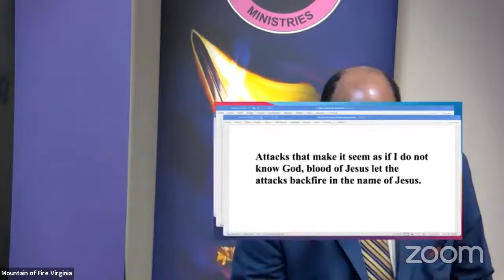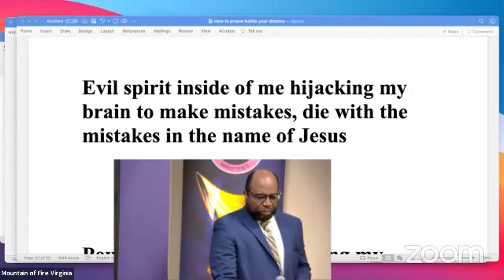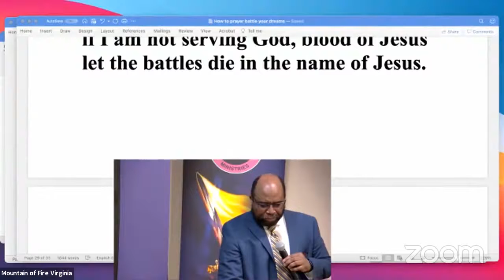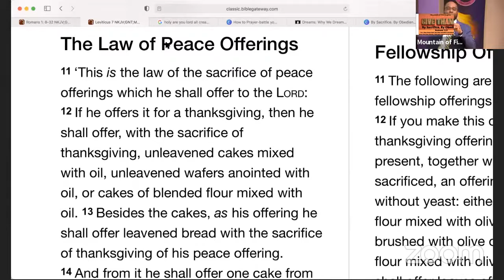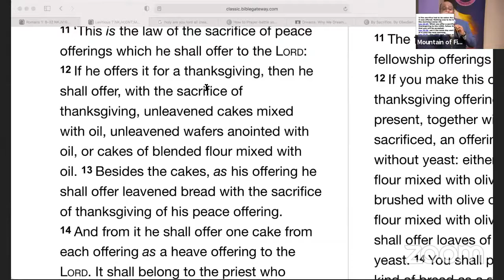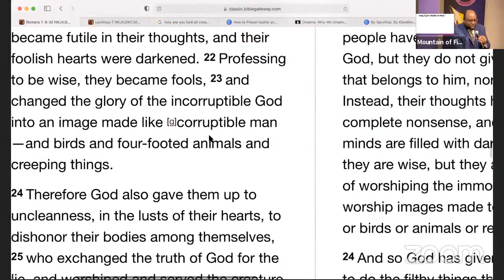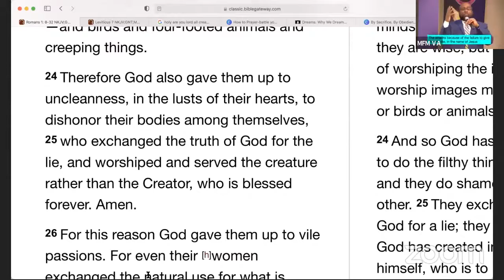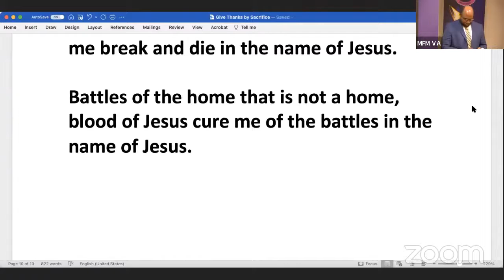Thanksgiving by sacrifice Thanksgiving by obedience 7:25:21